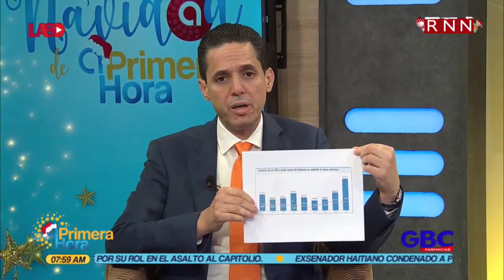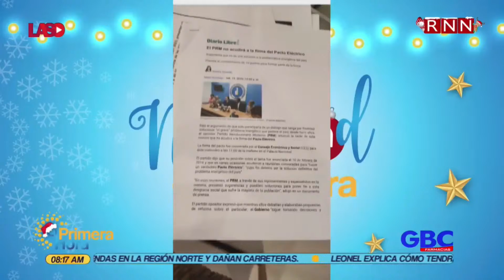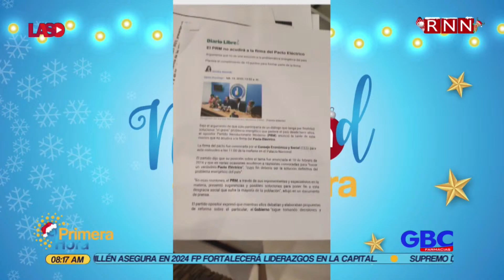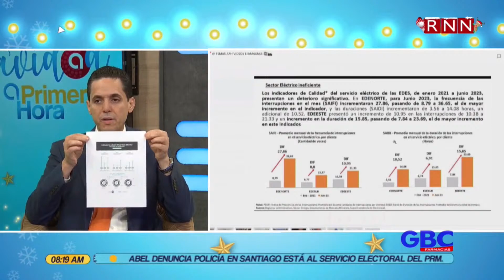Panel de Evaluación del Sector Eléctrico en este 2023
¡Síguenos para mantenerte al tanto de todo nuestro contenido!